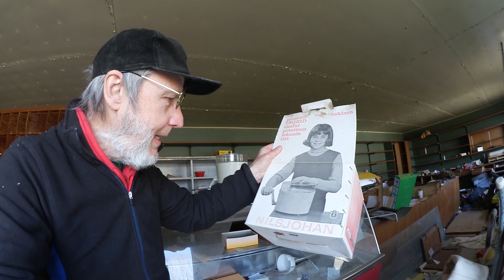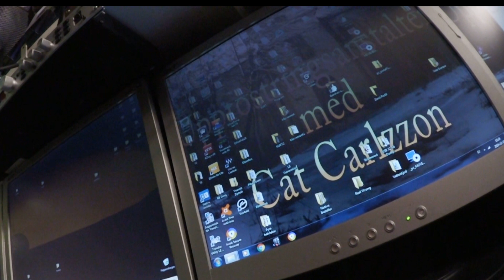Året som gick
Länk till Alfreds musikvideo JAG VET INTE